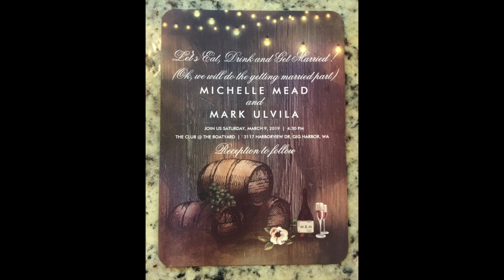Mark and Michelle's Wedding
This video is about Mark and Michelle's Wedding